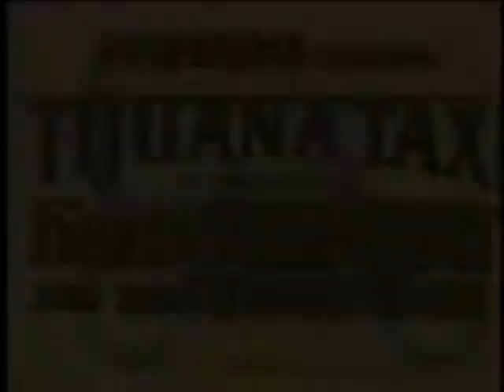T WHANNA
More like TIJUANA UBER am I rite